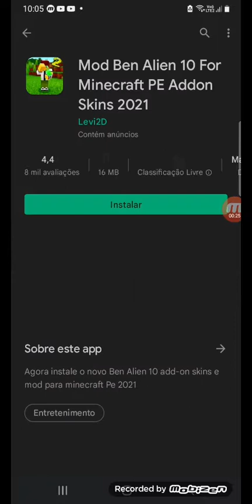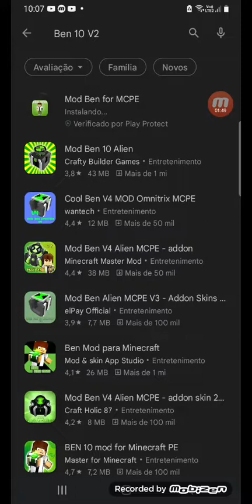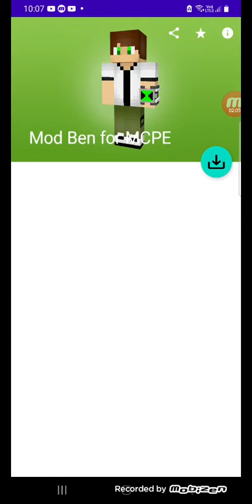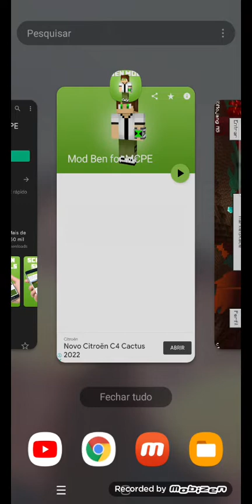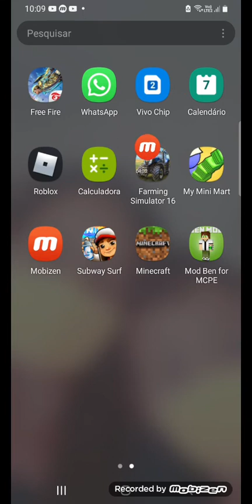Mostrando como baixar mod do Ben 10 no minecraft